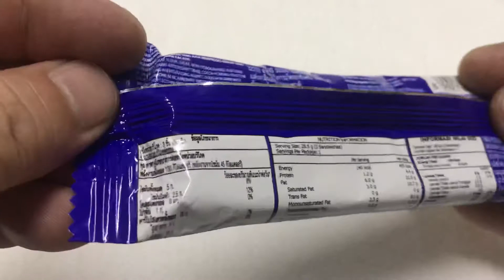🇹🇭タイコンビニ OREO オレオ 🍫チョコレートクリーム味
タイコンビニお菓子駄菓子お土産